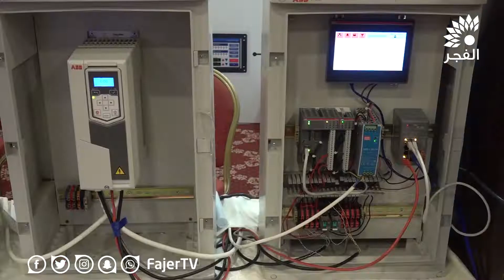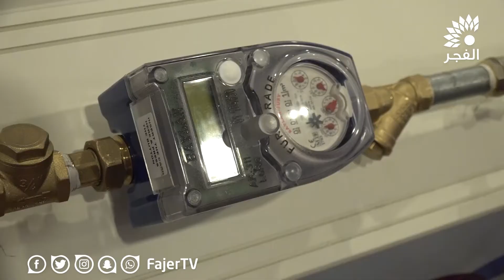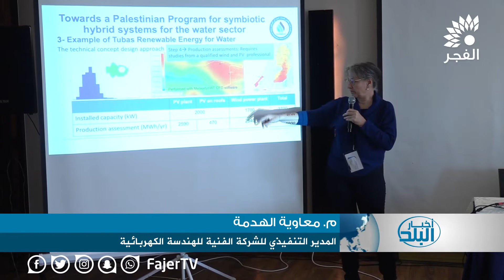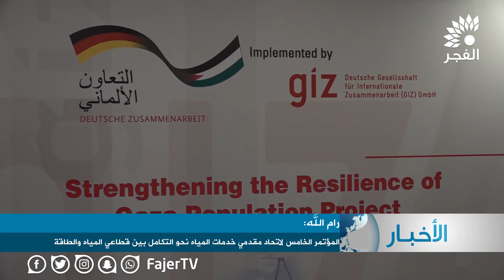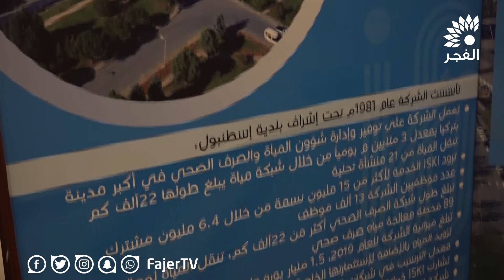المؤتمر الخامس لاتحاد مقدمي خدمات المياه .. نحو التكامل بين قطاعي المياه والطاقة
تلفزيون الفجر| المؤتمر الخامس لاتحاد مقدمي خدمات المياه .. نحو  التكامل بين قطاعي المياه والطاقة